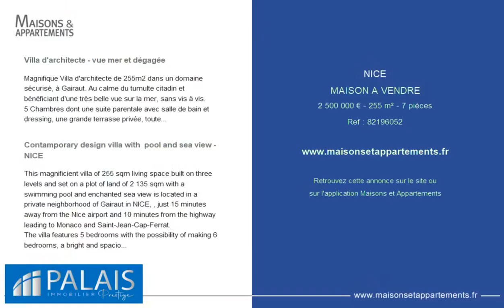NICE - MAISON A VENDRE - 2 500 000 € - 255 m² - 7 pièce(s)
Référence : 82196052

Villa d'architecte - vue mer et dégagée

Magnifique Villa d'architecte de 255m2 dans un domaine sécurisé, à Gairaut. Au calme du tumulte citadin et bénéficiant d'une très belle vue sur la mer, sans vis à vis.
5 Chambres dont une suite parentale avec salle de bain et dressing, une grande terrasse privée, toutes possèdent un accès extérieur.
Vaste séjour/salon baigné de lumière, cheminée et bénéficiant d'une terrasse.
Piscine
Cuisine (avec matériaux professionnels) donnant sur un salon/cuisine d'extérieur et sa large terrasse.
Joli jardin plat, une piscine et sa grande terrasse en bois.
Buanderie avec de nombreux rangements.
Un garage permet l'accueil de 2 véhicules, 4 places de stationnement extérieur.
Arrosage automatique approvisionné par une cuve de 30m3 récupérant les eaux pluviales.
Accès rapide à l'autoroute et à l'aéroport
Honoraires à la charge du vendeur
Lien ERRIAL :

Contamporary design villa with  pool and sea view - NICE

This magnificient villa of 255 sqm living space built on three levels and set on a plot of land of 2 135 sqm with a swimming pool and enchanted sea view is located in a private neighborhood of Gairaut in NICE, , just 15 minutes away from the Nice airport and 10 minutes from the highway leading to Monaco and Saint-Jean-Cap-Ferrat.
The villa features 5 bedrooms with the possibility of making 6 bedrooms, a bright and spacious living room of nearly 70 sqm with a dining space leading to a lounge terrace overlooking a swimming pool, a fully equipped kitchen, and an outdoor kitchen with a terrace, the master bedroom on the top floor with a dressing and an outstanding terrace with a sea view, 3 more bathrooms, a laundry room, and storage space. In addition to the main villa, the property also includes a spacious garage for two cars and four additional parking places outdoors.
The villa is ideal for summer beach holidays or a permanent residency to experience the idyllic French Riviera lifestyle all year round.
Lien ERRIAL :

Cette annonce vous est proposée par l'agence Palais immobilier Beaulieu-sur-Mer

|2806610|